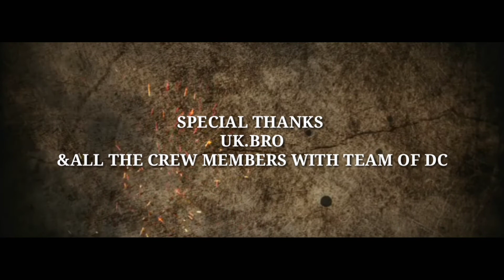Kaidi No 786 Odia New Short Film on Covid19 |Dhabaleswar Creations | AJ Sameer, Ajit Barik, Devasish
The story doesn't have any direct or indirect link to anybody live or dead in real life.

No animals were harmed  during making of this video.

The concept based on CORONA VIRUS .

📽 Cast : DEBASISH, SACHIN, ABHIJEET, TRUPTIRANJAN, DHANANJAY,  JYOTIRANJAN, RATNAKAR, RAJ KISHORE, AKSHAY & KANCHAN MAA in & as the SPECIAL APPEARANCE
🎬 Direction : AJ saMEer
📝Story & Screenplay : Ajit Kumar Barik (Odia_ustaaD)
💰Producer : Mrs. JAYANTI SAMAL
📺 Editor :  Z-BOY BABLU
📡 Studio : DC  Studio
💞 Special Thanks to UK(Guru), GUDDU, SISIR, GOURAV, RUDRA & all the crew members with team of DC

click on the 🔔 icon for upcoming video updates

🙏🙏🙏Please Like👍🏻, Comment✍🏻 and Share💦 more n more to support us

We will upload the full story of KAiDI NO- 786 soon

Till then keep in touch with our Channel
Follow us on::::::::

👉 All ©rights reserved for this video under Dhabaleswar Creations™ YouTube Channel only.